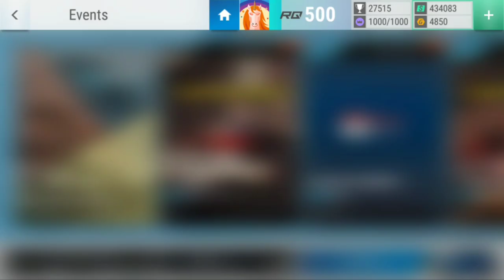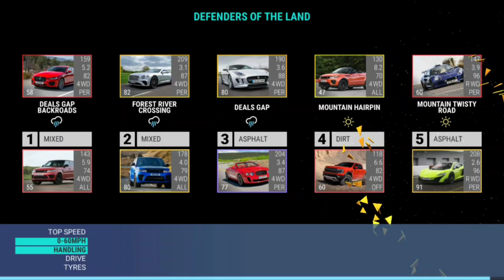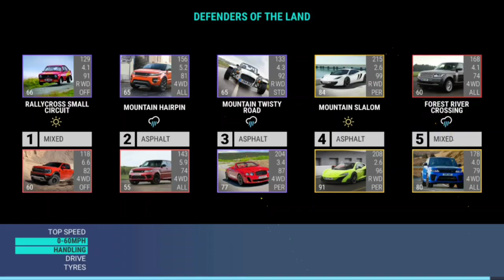Top Drives Events: Defenders Of The Land